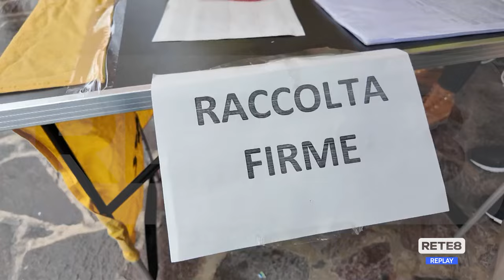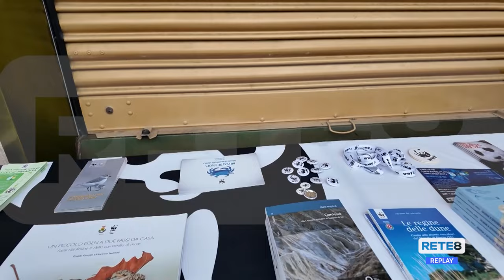Roseto - Via alla raccolta firme per la riserva Borsacchio